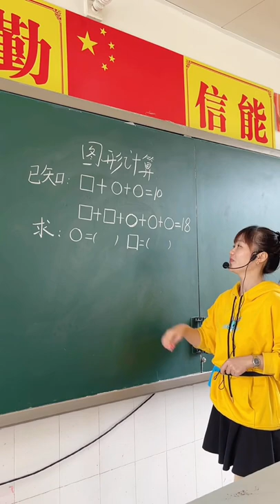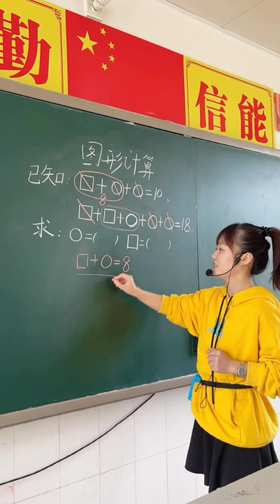Math teaching by a cute teacher 73